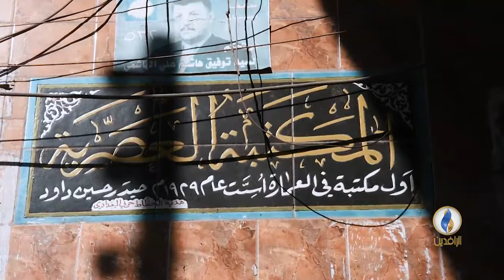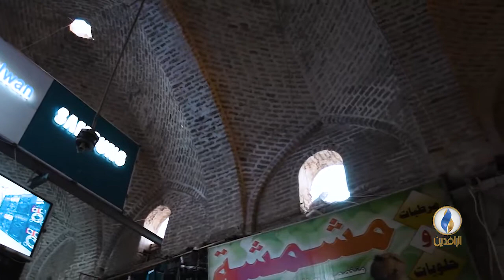من أبرز المعالم في مدينة العمارة المكتبة المركزية التي كانت تعد من أكبر مكتبات الشرق الأوسط